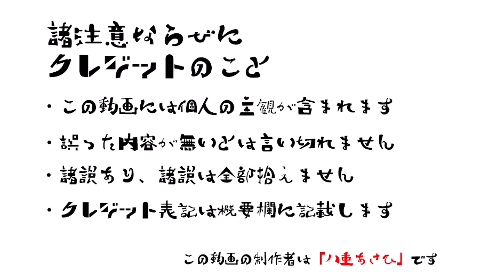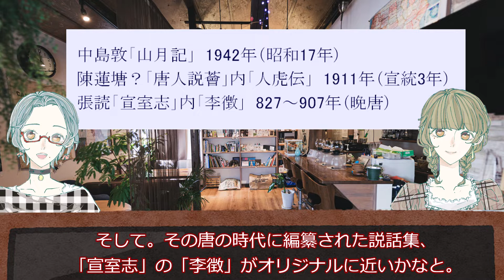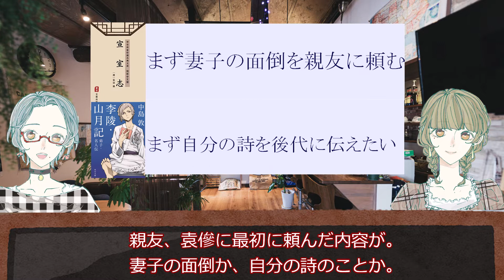中島敦「山月記」と唐代の説話集「宣室志」の内容を比較してみた。(VOICEVOX使用)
その声はわが友、李徴子ではないか。
その李徴子はモデルとなった中国の説話だと実は皇族だった。
中島敦の「山月記」と唐代の説話集「宣室志」にある「李徴」の内容を
比べてみました。

とある街にある喫茶店で閉店後に行われる、
歴史好きの秘密の集まり。
そこに訪れる姉妹が発表するお話です。

◆登場人物
・お姉ちゃん（CV 九州そら:VOICEVOX)様
・妹（CV 冥鳴ひまり:VOICEVOX)様

◆使用させていただいたものたち
・VOICEVOX（音声読み上げソフト）様

・Picrew（つくってあそべる画像メーカー）様
　「無題のおんなのこ」[発狂馬人間]（絵師)様

◆参考資料
「新書漢文大系⑩唐代伝奇【新版】」
  内田泉之助・乾一夫著 波出石実編（明治書院）
「李陵・山月記」中島敦（新潮社）